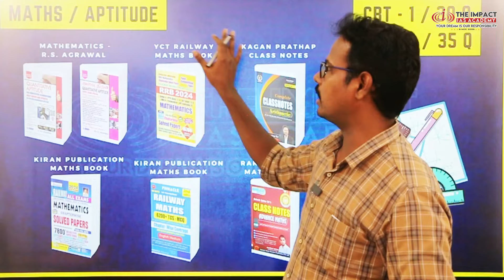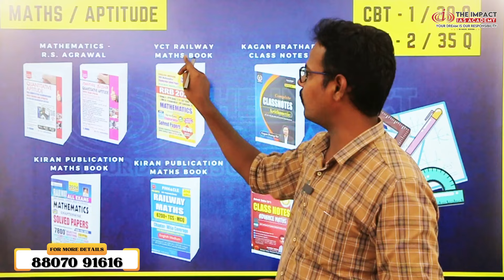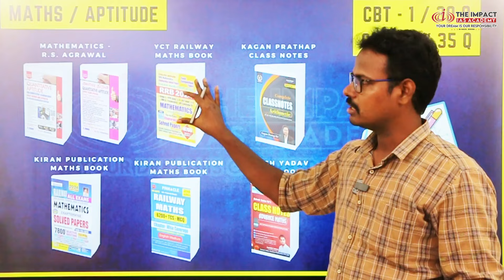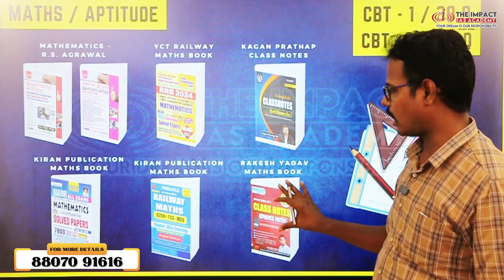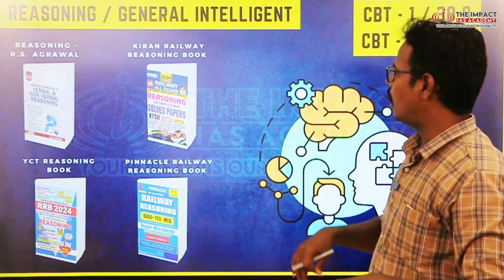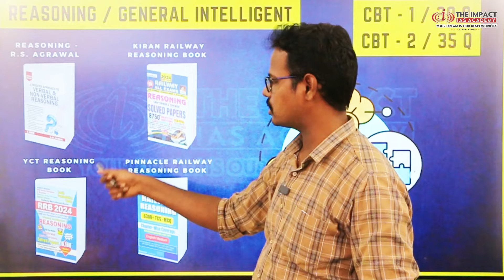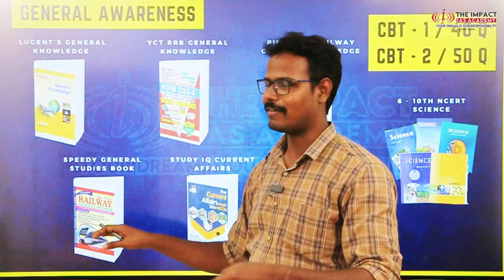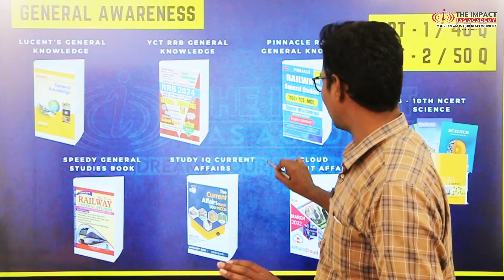RAILWAY BEST BOOKS | RRB - NTPC 2024 | ADMISSION OPEN CLASS & TEST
Address:
2nd Floor, AS towers, No:25, B block, 2nd Ave, opposite to Agarwal eye hospital, Annanagar East, Chennai, Tamil Nadu 600102.

Phone Number:
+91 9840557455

#2024 jobs